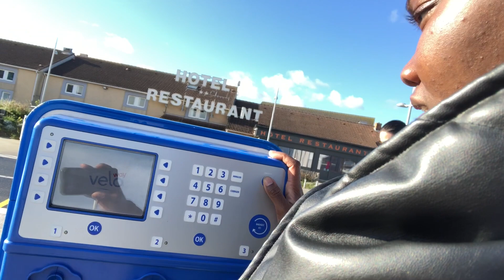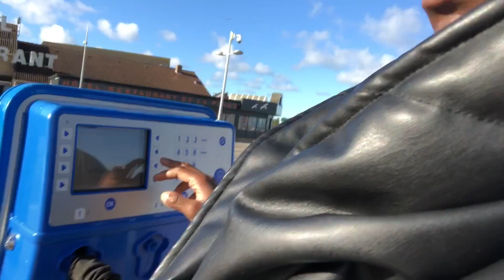On part se reposer 😌